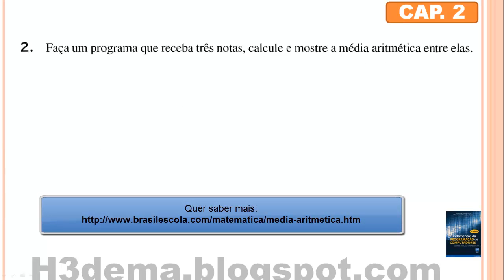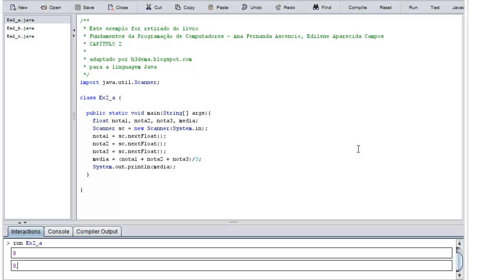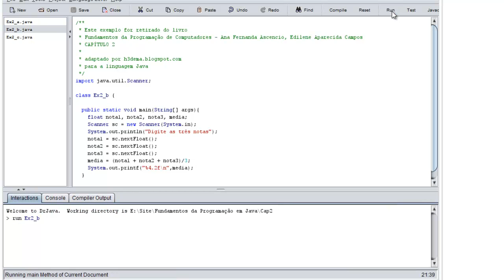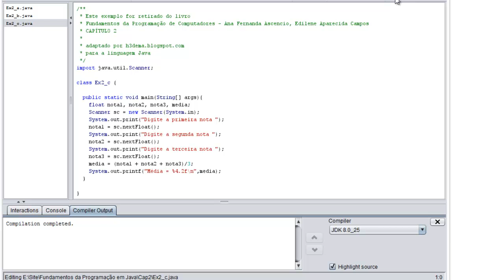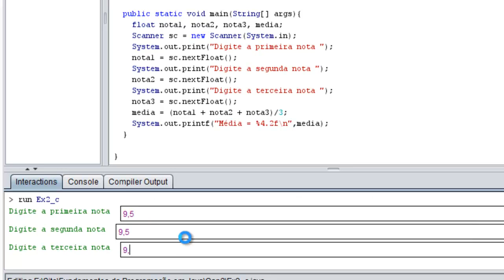Introdução à Programação de Computadores - Parte 2.2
Estruturas Sequenciais - Exemplo 02